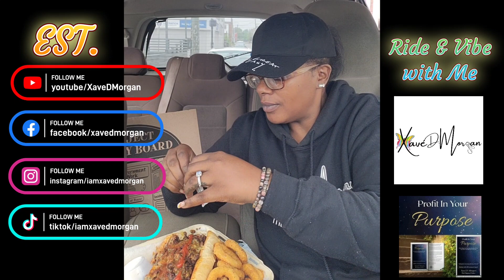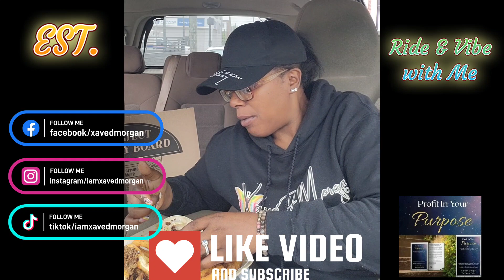Pt.2- Ride & Vibe with Me| Vlogs by Xave D. Morgan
Impromptu Vlogs with Xave D. Morgan
"Alignment is THE Assignment; Identify Your Purpose, Be About Your Passion, Live Life Doing What You Love, but Most Importantly Were Created to Do!"